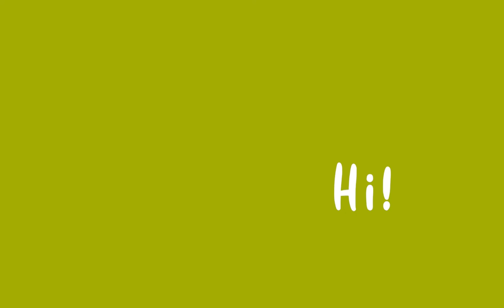Cipika Cipiki ala Prancis (feat. Vida Zinia) | Podcast Idle Alligator Ep 4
Welcome to Idle Alligator Podcast! Disini kita akan bahas tentang apapun! Dari curhatan sehari-hari, pertanyaan yang muncul saat mandi hingga real life crisis yang kita rasakan. Semoga podcast ini bermanfaat bagi orang-orang :D

We have our friend, Vida, as our first guest star! Disini kita mau sharing tentang pengalaman Vida saat student exchange/program pertukaran pelajar ke salah satu universitas terbaik di Prancis dan proses pendewasaan yang kita rasakan. Kita juga share tips-tips untuk exchange dan bertahan hidup di luar negeri!

Music Intro: Lakey Inspired - City of Angels